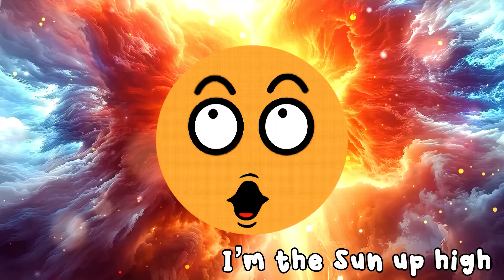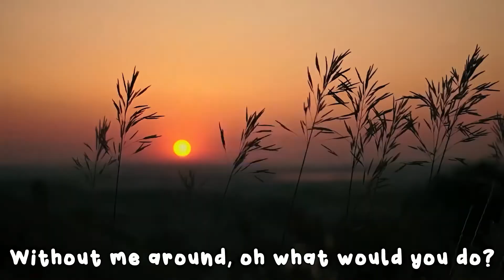The Sun Song | Educational Music Video | Solar System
Join us on a sunny adventure! 🌞 This animated music video is all about the Sun—our giant, glowing star that lights up the sky and keeps us warm. Enjoy this cheerful song that teaches fun facts about the Sun, like how it helps plants grow and gives us daytime. Sing along with catchy lyrics and watch adorable animations of animals, people, and nature enjoying the sunshine.

Whether you’re learning about space or just love the bright and happy vibes, this video is sure to make you smile! 🎤✨